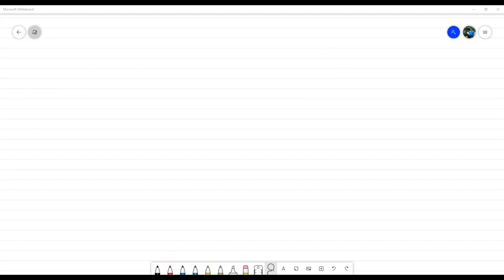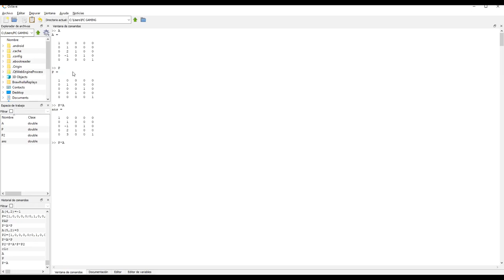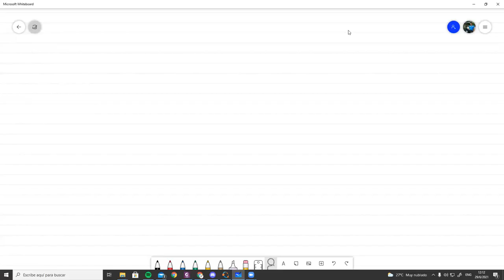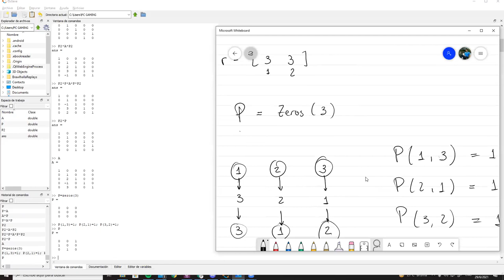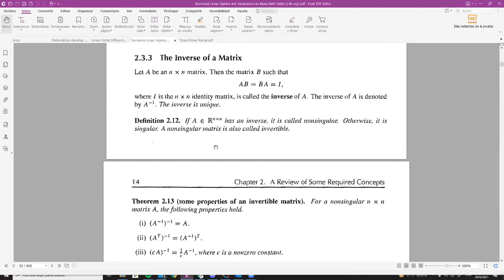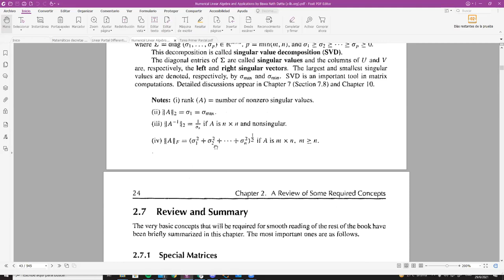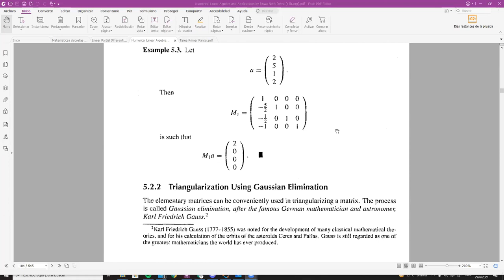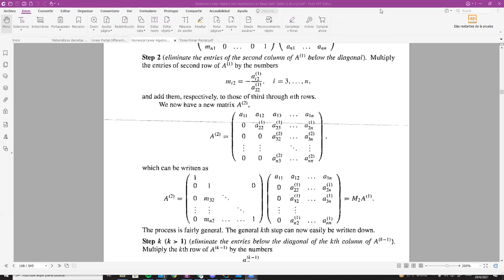Analizando la factorización PA=LU - Álgebra Lineal Numérica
Estudiamos más a fondo la factorización LU con pivoteo parcial. Hacemos énfasis en cómo construir las matrices P y L. Reunión hecha vía Zoom con los estudiantes de Álgebra Lineal Numérica sección 1200 en el marco del II PAC 2021 en UNAH.